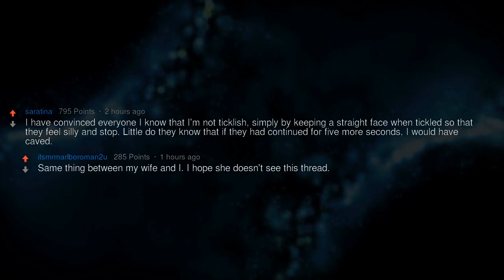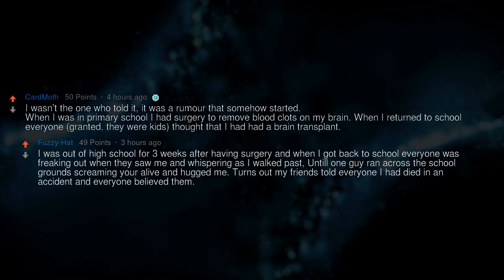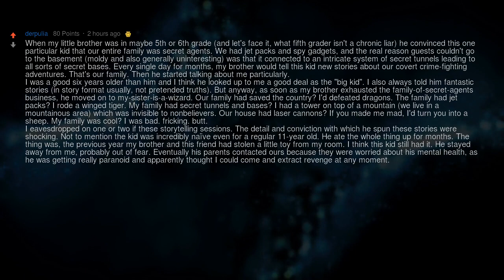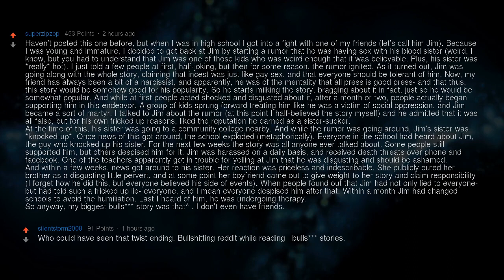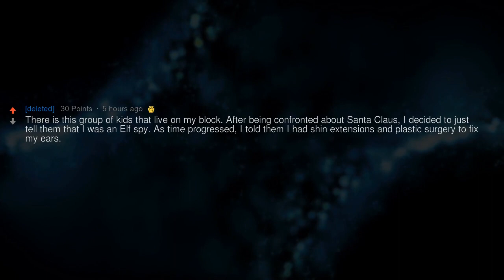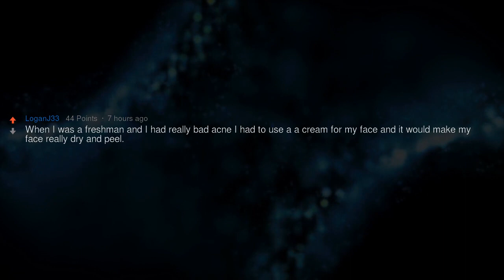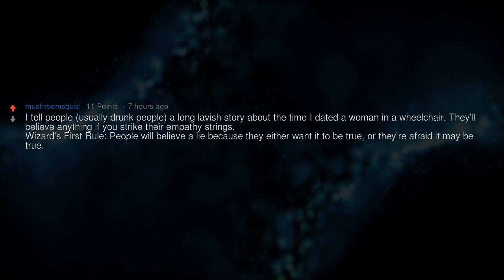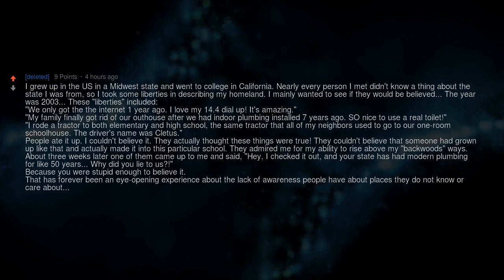Crazy Stories That People Actually Believe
▶ Fresh AskReddit Stories: Just for symmetry, what's the biggest bulls*** story you tell that people believe?